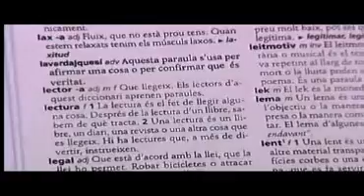El gran dictat Marius Serra vs Andres Iniesta (Crackovia 4x10)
Com que ja sap català, Andres Iniesta va a "El gran dictat" a competir amb Marius Serra per veure qui en sap més de català.